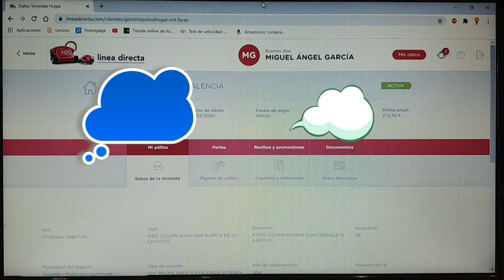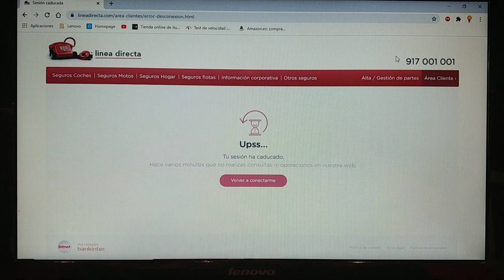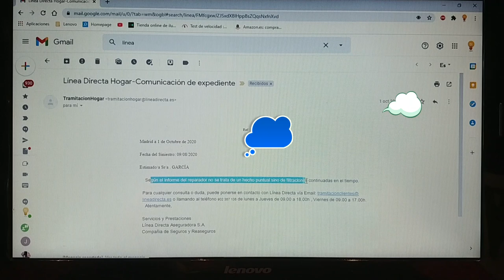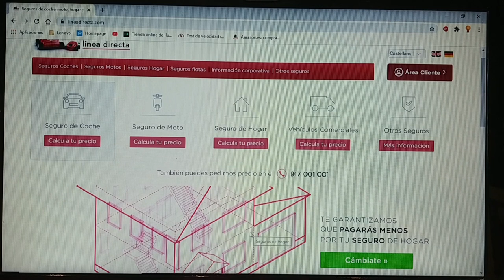Línea Directa asegura todo menos lo que no te pase, cuidado!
Linea Durecta. Aquí os explico brevemente lo que os puede pasar cuando tengáis una fuga de agua lenta dentro de casa si estáis asegurados con línea directa no os lo van a cubrir.